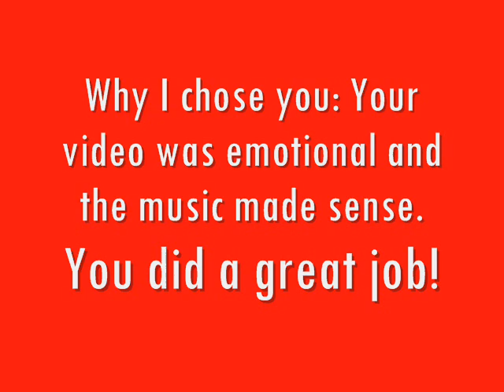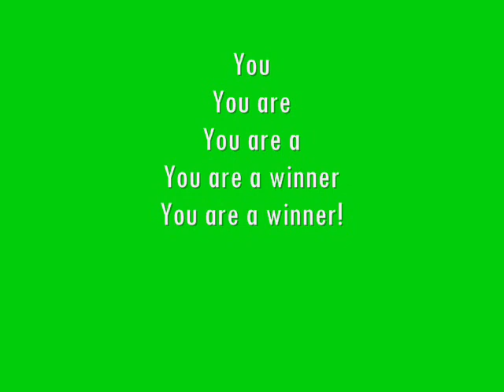Winner's Video (for the winner of the music vid contest)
This is a video specially made for the winner of the music video contest
I held a couple of days/weeks ago.

Sorry I didn't use the whole song to make it.

Song: Shawty Get Loose (half)
Artist: Lil Mama (feat. Chris Brown)